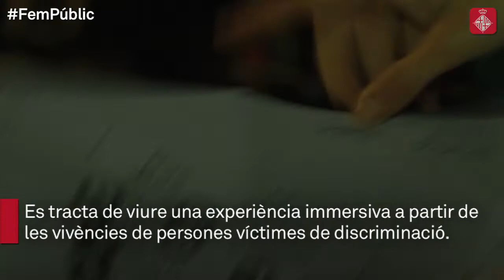El projecte Fem Públic denúncia les violències sexuals al carrer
El recorregut servia per viure una experiència immersiva pels carrers de la ciutat a partir de les vivències de dones, lesbianes, transsexuals víctimes de discriminació racial i amb expressions culturals diverses.